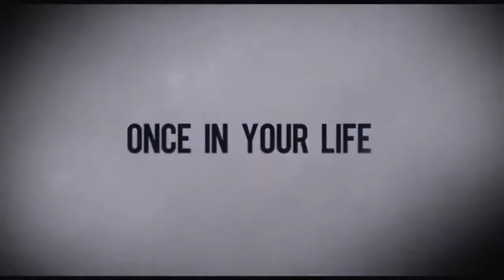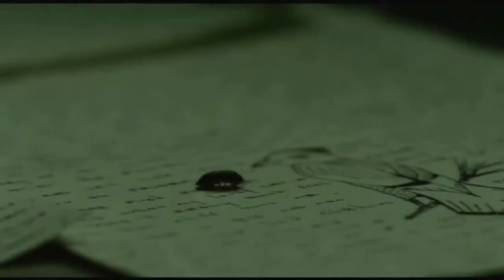The Woman in the Fifth - Official Trailer 2012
The Woman in the Fifth - Movie Trailer: American writer Tom Ricks comes to Paris desperate to put his life together again and win back the love of his estranged wife and daughter. When things don't go according to plan, he ends up in a shady hotel in the suburbs, having to work as a night guard to make ends meet. Then Margit, a beautiful, mysterious stranger walks into his life and things start looking up. Their passionate and intense relationship triggers a string of inexplicable events... as if an obscure power is taking control of his life. Stars Ethan Hawke and Kristin Scott Thomas.

Cast:
Ethan Hawke
Kristin Scott Thomas
Joanna Kulig
Samir Guesmi
Delphine Chuillot

Director: Pawel Pawlikowski

Genre: Drama